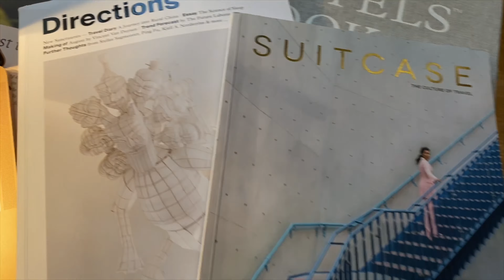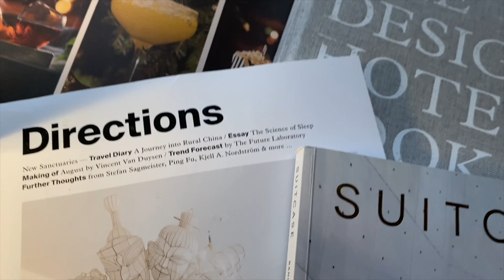Artek with Alvar & Aino Aalto - Helsinki, Finland (June 2022)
Visiting the great Finnish architect Alvar Aalto and Artek. Artek was founded in Helsinki in 1935 by four young idealists: Alvar and Aino Aalto, Maire Gullichsen, and Nils-Gustav Hahl. Their goal was “to sell furniture and to promote a modern culture of living by exhibitions and other educational means.”

The name Artek is a synthesis of "art" and ‘technology’ – concepts central to the international modernist movement that came to prominence in the 1920s. It was Walter Gropius, a key proponent of modernism, who coined the motto ‘art and technology – a new unity.’ Technology was understood to include science and industrial production methods, while the conception of art extended beyond the fine arts to encompass architecture and design.

In keeping with the radical spirit of its founders, Artek today remains an innovative player in the world of modern design, developing new products at the intersection of design, architecture, and art. The Artek collection consists of furniture, lighting, and accessories designed by Finnish masters and leading international designers. It stands for clarity, functionality, and poetic simplicity.